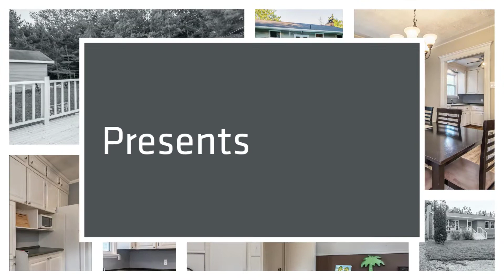3342 NS-202 by Kim MacLeod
3342 NS-202 by Kim MacLeod